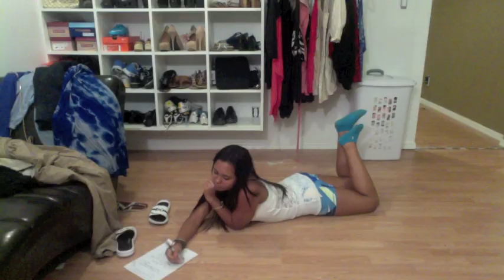Sh*t McCown People say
don't take offensively/personally just a good laugh(: